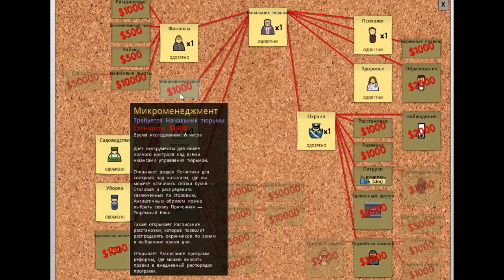Prison Architect / #2 Тюремный архитектор. Прохождение на русском